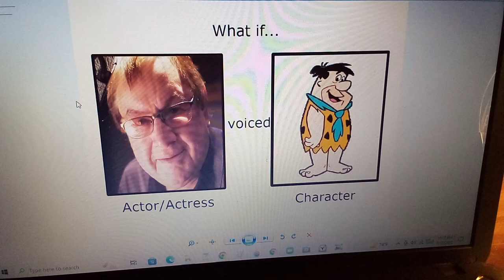What If Andre Stojka Voiced Fred Flintstone?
Temple by TheLoudHouse1998

The Flintstones Belongs to Warner Bros./Columbia/Universal/Hanna Barbera.